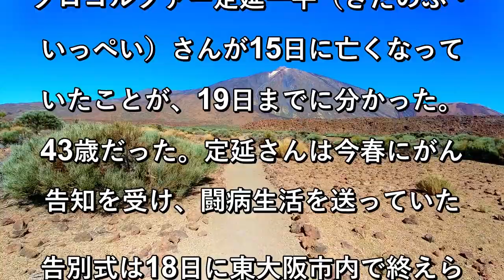定延一平さん43歳死去、史上22人目アルバトロス